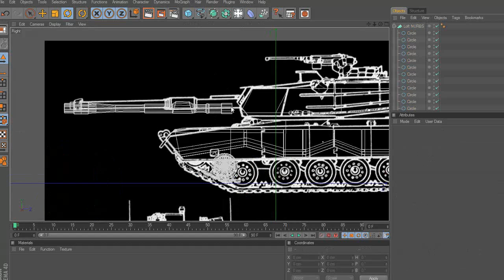20 tank modeling